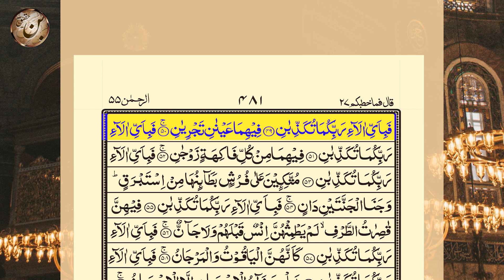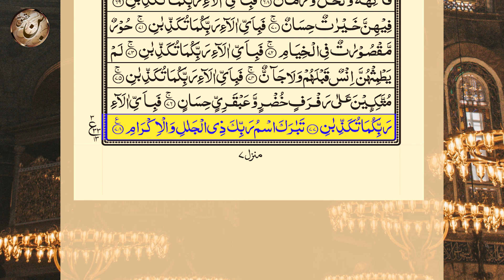Surah rahman | Surah Ar Rahman Full (The Beneficent) سورة الرحمن | Ar-Rehman Full | 083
Hadith

(Al-Bukhari)
1- Sūrah Yā-Sīn (also Yaseen; Arabic: سورة يس‎) is the 36th chapter (surah) of the Quran. It has 83 verses (ayahs) and is one of the Meccan surahs, although some scholars maintain that verse 12 is from the Medinan period.[1] The name of the chapter comes from the two letters of the first verse of the chapter,[2] which has caused much scholarly debate, and which Tafsir al-Jalalayn, a Sunni exegesis (tafsir), interprets by saying, "God knows best what He means by these [letters]."[3] Yasin is also one of the names of the Prophet Muhammad, as reported in a saying of Ali, "I heard the Messenger of God say, 'Verily God has named me by seven names in the Quran: Muhammad [3:144; 33:40; 47:2; 48:29], Ahmad [61:6], Tā Hā [20:1], Yā Sīn [36:1], thou enwrapped [al-Muzammil; 73:1], thou who art covered [al-Mudaththir; 74:1], and servant of God [ʿAbd Allāh; 72:19].'"[4]

2- Sūrat ar-Raḥmān (Arabic: سورة الرحمان‎, "The Most Merciful") is the 55th sura of the Qur'an with 78 ayats.

3- Al-Waqi'a (Arabic: سورة الواقعة‎; Sūrat al-Wāqiʻah; "The Inevitable"[1] or "The Event"[2]) is the 56th surah (chapter) of the Quran. It was revealed in Mecca (see Meccan surah). The total number of verses in this surah are 96. It mainly discusses the afterlife according to Islam, and the different fates people will face in it.

4- Sūrat al-Mulk (Arabic: سورة الملك‎, "Sovereignty, Kingdom") is the 67th chapter (sura) of the Quran, comprising 30 verses.[1] The sura emphasizes that no individual can impose his will on another; he may only guide and set an example (67:26).[2]